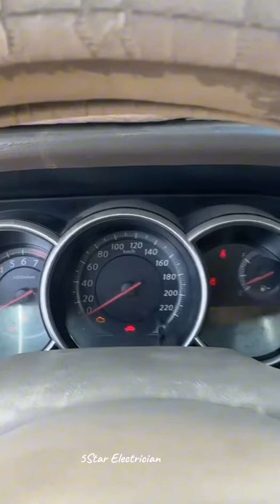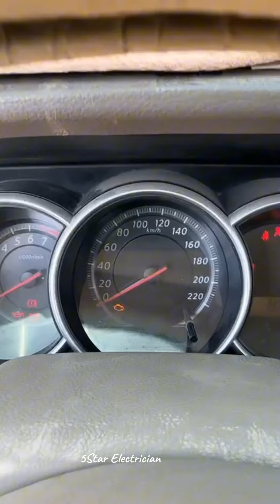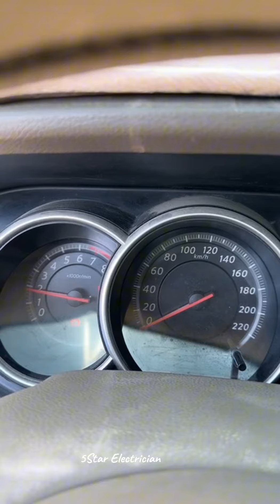Nissan Key light stay on No Start Sure Fix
nissan key light stay on key program fix